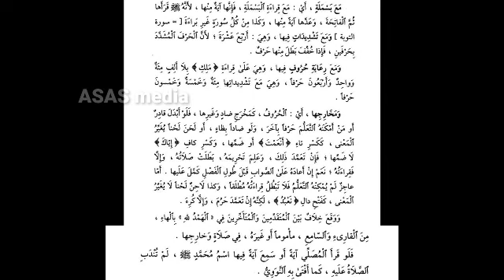ഫത്ഹുൽ മുഈൻ (80) | فتح المعين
ഫത്ഹുൽ മുഈൻ മുഴുവൻ ക്ലാസുകളും ASAS media എന്ന ഈ യൂട്യൂബ് ചാനലിൽ ലഭിക്കും.